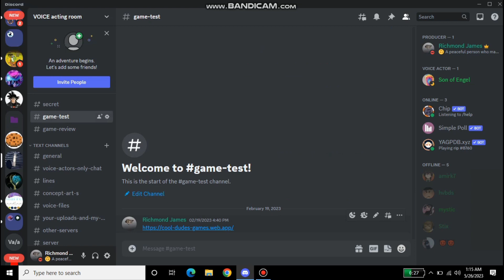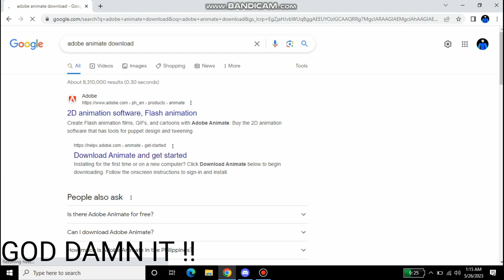A game just for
I got bored so I guess I'm uploading this now lmao